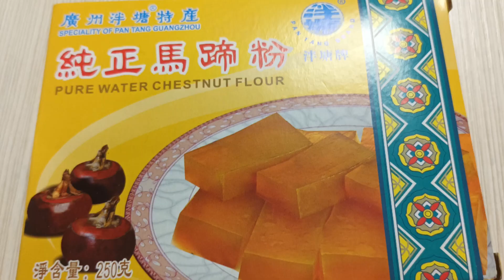🧧 黃金 馬蹄糕｜賀年食品製作 | 💯成功 | 新手入門食譜 | Water Chestnut Cake Recipe | ( @ C Baking Journey ) 🌿 71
🧧 黃金 馬蹄糕｜賀年食品製作 | 💯成功 | 新手入門食譜 | Water Chestnut Cake Recipe |

材料包括：
馬蹄10粒
片糖100克
冰糖200克
馬蹄粉250克
水1500毫升

💗  幾年疫情過去後，大家都十分期待共聚一堂吃賀年糕點的時候 。祝願大家平安喜樂！

💞 期待與大家在烘焙旅程中有更多發現

希望大家將影片分享出去，讓更多人能透過烘焙製作，體驗烘焙所帶來的健康、療癒、互動。

🌿Baking is a journey.  It is more than tasty.